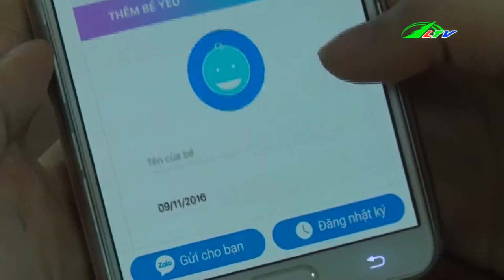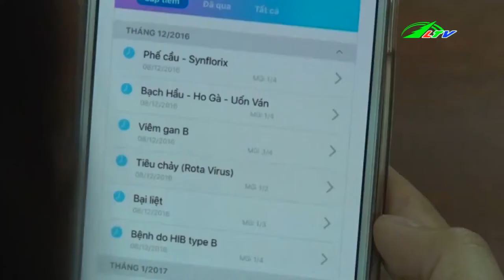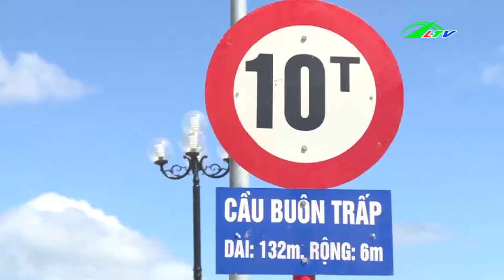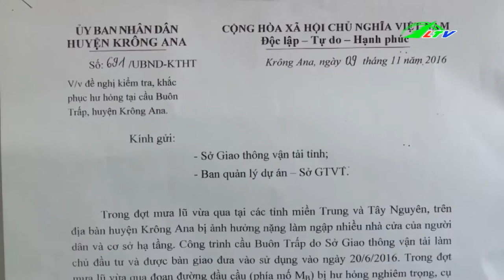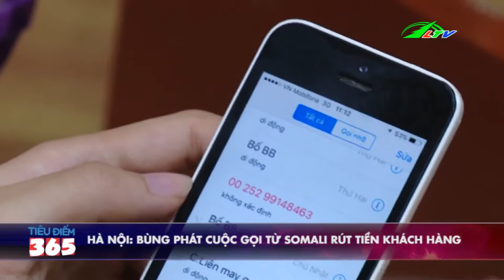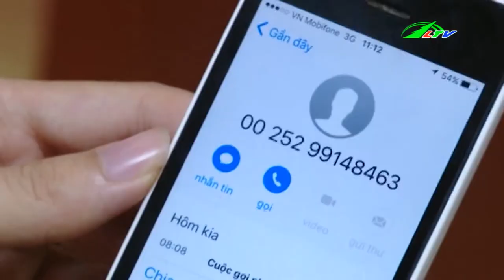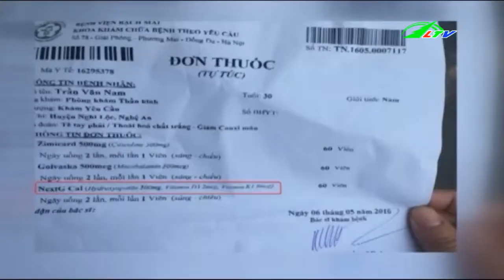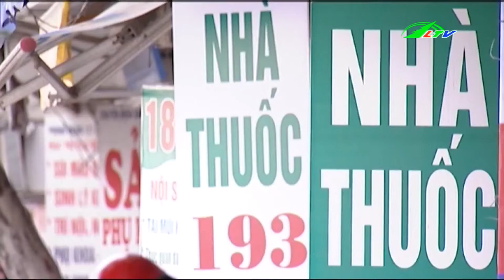Mua Bán Tiền Giả Xuyên Quốc Gia | Tâm Điểm 365 | Lâm Đồng TV